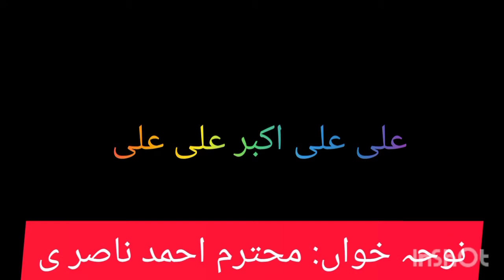Ali Ali Akbar Ali Ali| Brother Ahmed Nasir| Arrbaeain e Hussaini 2020 Lahore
This channel is all about spreading majlisis among people and promote Azadari-e-Imam-e-Hussain.